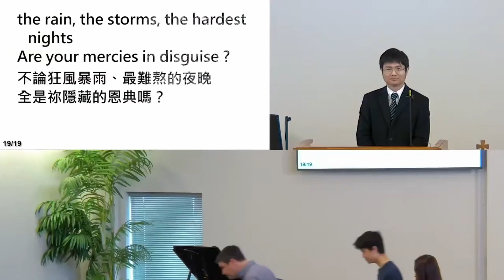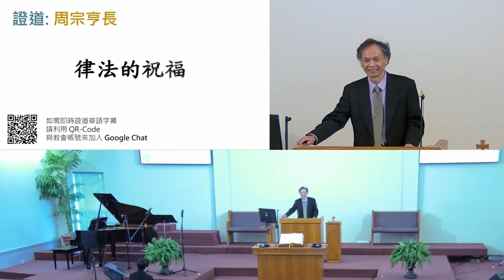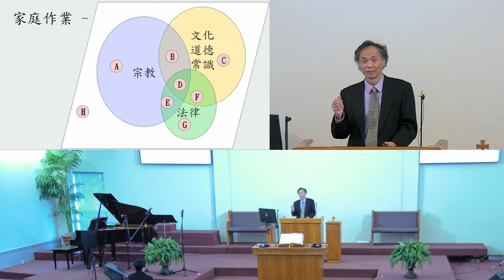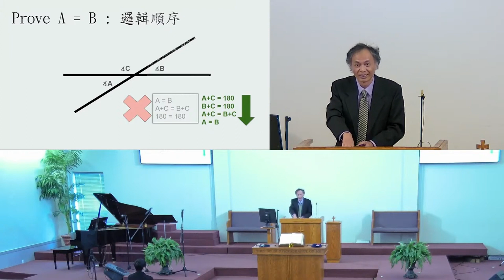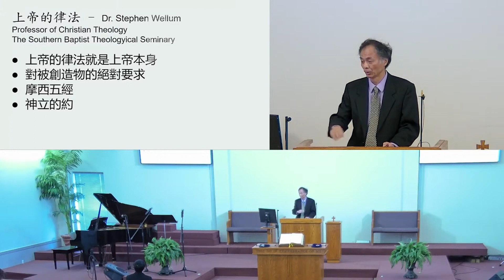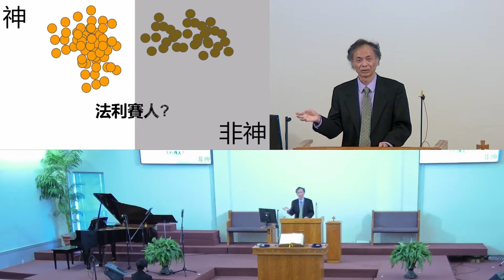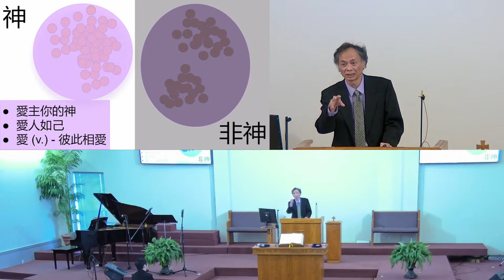2024 03/10 律法的祝福 - 周宗亨長老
1. 本會2024年度主題:「與神有約 — 成為見證」。
2. 鼓勵兄姊參與主日見證，請與牧師或小會長老聯絡。
3. 今主日禮拜，由周宗亨長老證道。下主日由莫正義牧師證道。
4. 本會每主日的早禱會(9:30-9:45am)，本主日起，地點將改至交誼廳F01教室禱告，請兄姐踴躍參加，讓我們的主日從禱告開始。
5. 本會於3/29(週五)晚 7:30-8:40pm 舉行「主耶穌受難日紀念聯合禮拜」，請兄姐預備心，一起來紀念主耶穌為我們受鞭傷，醫治&捨己的愛。
6. 本會於3/31主日舉行「復活節讚美聯合禮拜」，並在禮拜中恭守聖餐。
7. 教會主日週報更新排版格式內容，每季固定的內容，含筆記欄，都放在單張中，本週先夾頁，下主日起歡迎兄姊隨時在入口處拿取，也鼓勵回收。
8. 禮拜聖樂組鼓勵兄姊，於主日禮拜中以家庭、小組或個人方式獻詩，如果有感動的兄姊，請與葉美伶執事聯絡。
9. 今主日聖歌隊練唱暫停，請隊員在家自己復習，下主日 (3/17) 1:20 pm 請於主堂集合，繼續為「主耶穌受難」及「復活節讚美禮拜」的獻詩練習。
10. 交誼廳每週日禮拜後備有茶點，提供兄姊更多的交誼機會，分享生命故事，並鼓勵兄姊繼續參與主日學，提升靈命，目前仍在調整各組執行細節，歡迎兄姊主日崇拜後留步。
11. 蔡滿榮牧師於2/27~3/22休假。這段期間，兄姊如有要事，請與小會長老們聯絡。